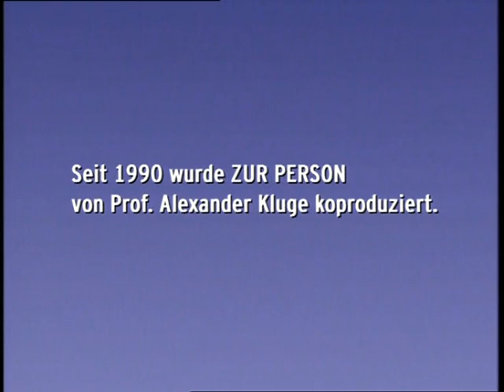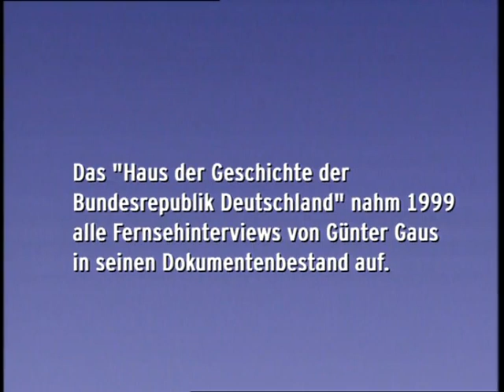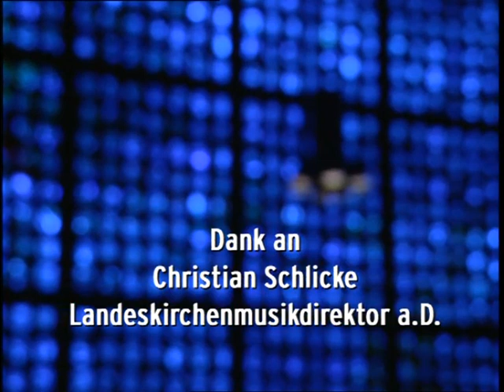"Erlauben Sie eine letzte Frage?" (Dokumentation 2004)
"Erlauben Sie eine letzte Frage?"
von Hellmuth Henneberg (2004)

Das Feedback auf die hochgeladenen Gaus-Interviews ist überwältigend. Das ist für mich wenig überraschend, da ich selbst davon ebenso begeistert war und bin. Ich möchte an dieser Stelle auf Verschiedenes aufmerksam machen und einige oft gestellte Fragen beantworten:

1. Inspiriert durch die vielen Gaus-Gespräche habe ich mit Kommilitonen 2016 begonnen, Zeitzeugen in Video- und Audiointerviews zu befragen. Damit lässt sich weder Geld verdienen noch können Millionen von Klicks generiert werden, aber wir hielten und halten es für jetzige und spätere Generationen für bedeutend, auf diesem Wege etwas "von früher" zu erfahren und zu konservieren. Daher freuen wir uns, wenn diese (zumindest anfänglich) studentische Initiative, das Projekt: MEMORIA, mit ein wenig Aufmerksamkeit bedacht wird.
Projekt: MEMORIA:    / @projektmemoria7796

2. Ich lese häufig Kommentare verschwörungstheoretischen und/oder rassistischen Inhalts. Diese werden, sofern sie mir auffallen, umgehend gelöscht. Ich selbst bin allerdings nicht täglich online, weshalb ich an dieser Stelle an die (Online-)Zivilgesellschaft appellieren möchte, Kommentare zu melden, die Kriterien der Youtube-Richtlinien verletzen. Kurzer Trigger für alle, die sich angesprochen fühlen möchten: Weder Illuminaten noch Freimaurer beherrschen die Welt. Auch nicht Rockefeller und Rothschild. Die Erde ist nicht flach, Merkel keine geheime Stasi-Agentin (IM Erika), Ken Jebsen alias Kayvan Soufi-Siavash kein Investigativjournalist und Corona ist keine Erfindung von Bill Gates. Für letztere Aussage habe ich auch keine Bratwurst bekommen.

3. Über die Günter Gaus-Interviews:
"Zur Person" war eine deutsche Fernseh-Sendereihe, in der Günter Gaus Prominente, insbesondere Politiker, interviewte. 1963 wurde die erste Sendung ausgestrahlt. Ab 1965 wurde die Reihe unter der Bezeichnung "Zu Protokoll" im SWR, ab 1980 im WDR unter "Deutsche" weitergeführt. 1990 erhielt sie beim DFF wieder den Titel "Zur Person". Von 1992 bis 2003 wurde sie unter demselben Titel im ORB ausgestrahlt, der 2003 im RBB aufging. In 40 Jahren wurden über 200 Interviews geführt. Viele Folgen von "Zur Person" und "Zu Protokoll" lassen sich inzwischen etwa auf Amazon erwerben.

Günter Gaus zählte zu den bedeutendsten Journalisten der deutschen Nachkriegsgeschichte. Geboren 1929 in Braunschweig als Sohn eines Obsthändlers, wuchs er ebenda heran. Nach einem abgebrochenen Studium der Germanistik und Geschichte in München, widmete er sich für viele Jahre gänzlich der journalistischen Tätigkeit. Zunächst blieb diese ausschließlich auf das Zeitungswesen beschränkt, so arbeitete er als Redakteur u.a. für Spiegel und SZ, später gestaltete er die (anfangs) ZDF-Sendereihe "Zur Person" nach Angebot Hans Herbert Westermanns, des Hauptabteilungsleiters für Politik und Zeitgeschehen beim ZDF, der verschiedene von Gaus verfasste Portraits in der SZ gelesen hatte und so zur Idee einer eigenen Sendung gekommen war. Von 1974 bis 1981 war Gaus Ständiger Vertreter der Bundesrepublik Deutschland bei der DDR. Gaus, der durch Erfahrungen des Zweiten Weltkriegs geprägt war, begegnete nach eigener Aussage jeglichen Ideologien mit Ablehnung, so auch dem Verhalten der US-amerikanischen Regierung und ihrer Verbündeten nach dem 11. September 2001. Nachdem Gerhard Schröder den Amerikanern die "uneingeschränkte Solidarität" Deutschlands zusicherte, trat Gaus aus der SPD aus. Er starb nach langer Krankheit im Jahre 2004 in Hamburg.

Buchempfehlung: Günter Gaus: Widersprüche - Erinnerungen eines linken Konservativen (2004)